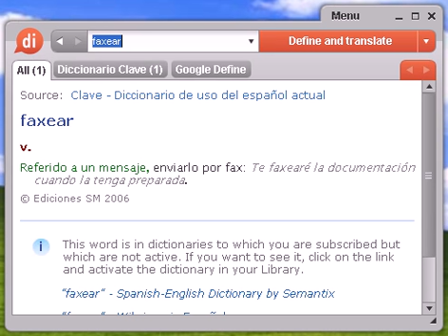Definición de faxear